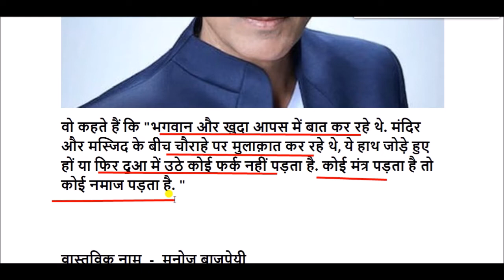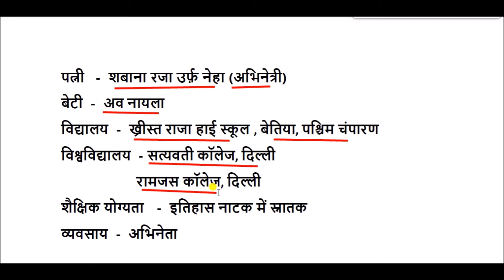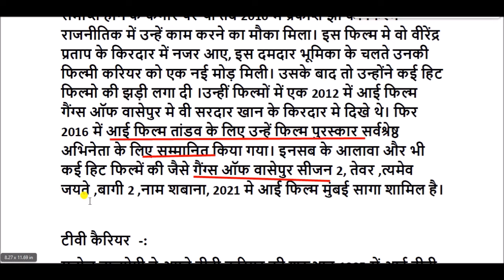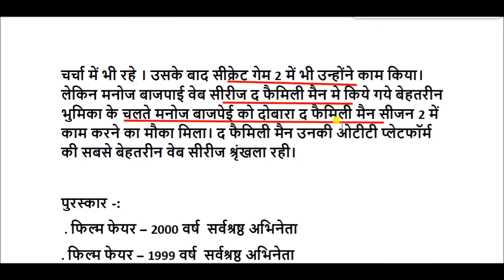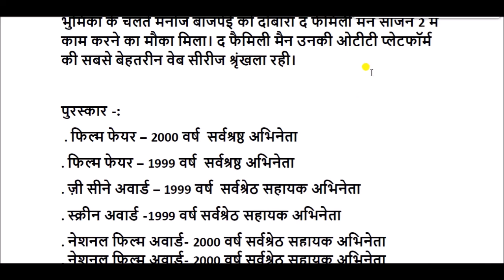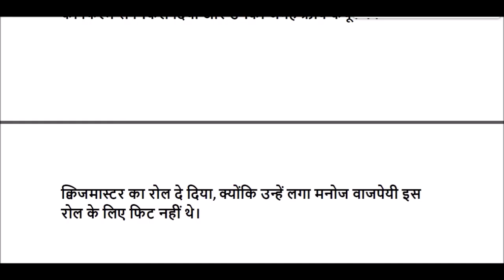मनोज बाजपेयी की जीवनी || Manoj Bajpayee Biography in Hindi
मनोज बाजपेयी भारतीय हिन्दी फ़िल्म उद्योग, बॉलीवुड, के एक जाने-माने अभिनेता हैं।